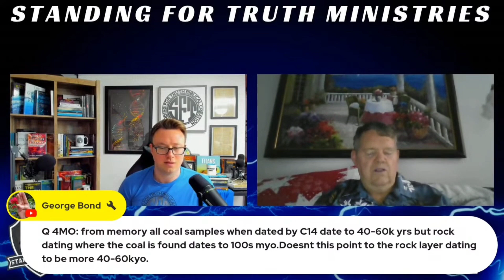Did This Nuclear Engineer Save An Old Earth? Helium Diffusion Rates Confirm Biblical Creation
Zircons are claimed to be billions of years old. If this were true, we shouldn't find an abundance of helium in these crystals. A Nuclear Engineer (Jordan) thinks he's debunked this incredible evidence for a young earth. But has he REALLY addressed this challenge to an old earth? The answer is no. This challenge has not been adequately addressed by any proponent of an old earth. This video explains why.

"During the process of uranium becoming lead through radioactive decay, helium (a gas) is produced. Helium can move through rocks since rocks are porous. Gas can escape through rocks. We find rocks that have evidence for uranium, lead, and an abundance of helium (as a biproduct). This tells us that a lot of uranium has decayed into lead. But if these decay processes have taken place over long periods of time (100s of millions of years), the helium would have had plenty of time to leak through these rocks. Again, we find a lot of helium in rocks. We know the rate as to which helium can move through these rocks. Over millions of years, the helium we find would have leaked out and escaped into the atmosphere. The fact that we still find helium tells us that a lot of decay has happened in the past, but the decay must have happened over a short amount of time. If this helium were created over long periods of time, the helium would be gone--since it leaks out so quickly.

In short, the fact that we find helium in rocks tells us that the earth is young because if it were old, we should not find the amount of helium that exists. We should not find rocks comprised of so many helium atoms. The rapid rate of helium diffusion provides overwhelming evidence for a young earth. This evidence powerfully challenges the old earth paradigm."